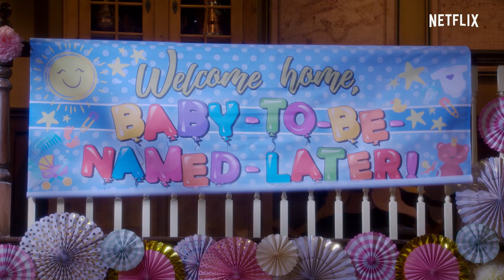『フラーハウス』シーズン5前半 予告編 - Netflix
タナー家と一緒に、笑って、泣いて、"アウー"! この家族に会えるのも、あと少しだけ。『フラーハウス』最終シーズン前半は、Netflixで12月6日より配信スタート。後半のエピソードは、2020年より配信。